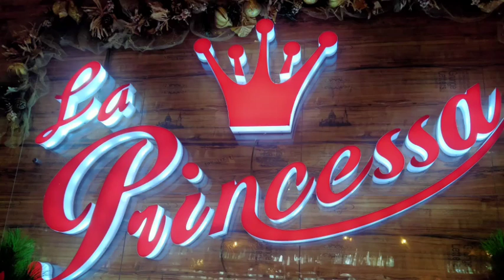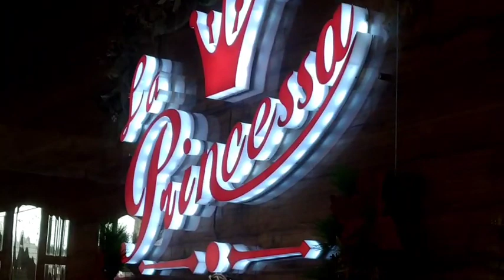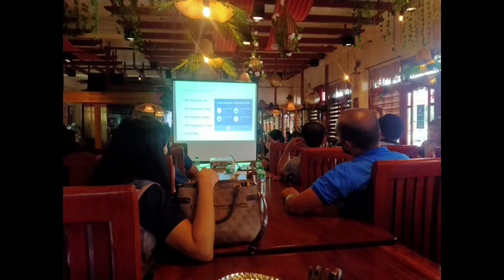Mga kaganapan sa aming Seminar/olivia staines